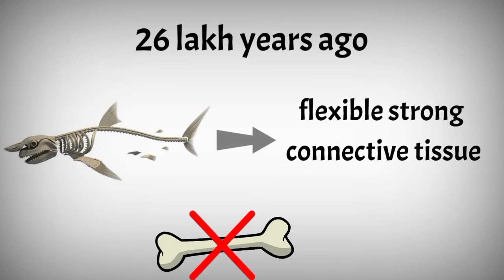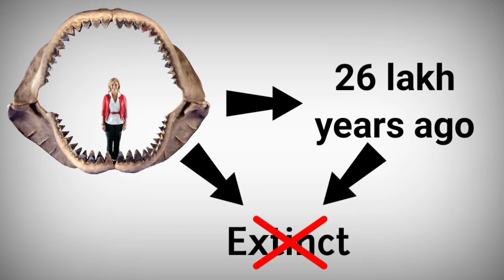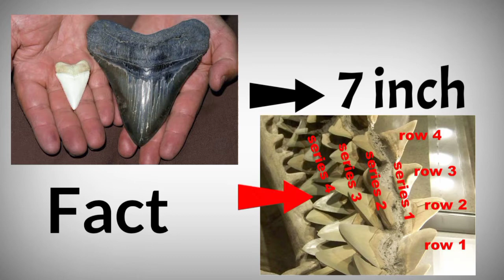World Biggest Shark क्या आज भी जिंदा है।। Megalodon shark क्या आज भी मौजूद है।।megalodon shark hindi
megalodon shark in hindi